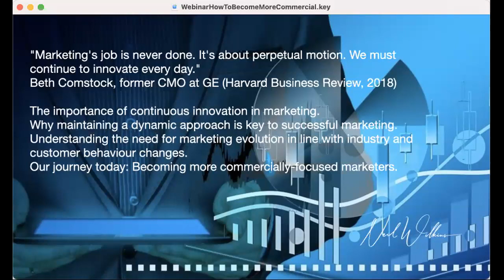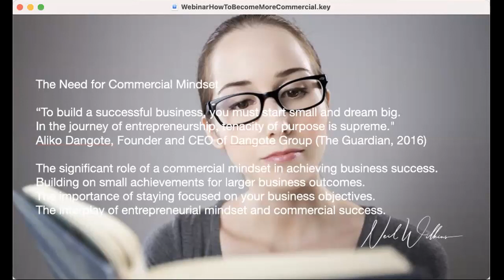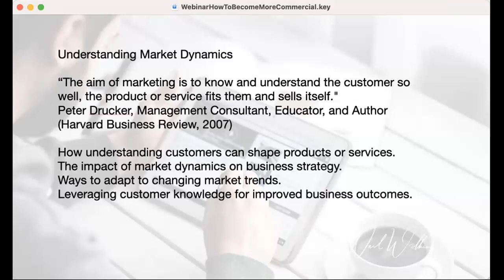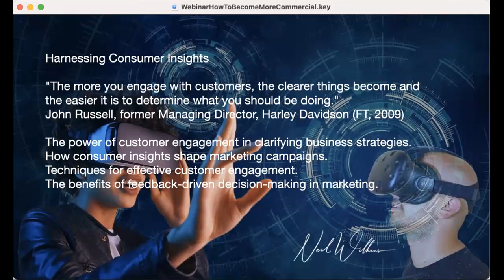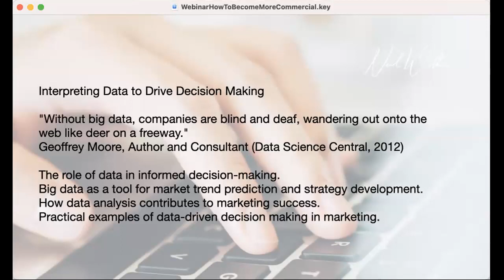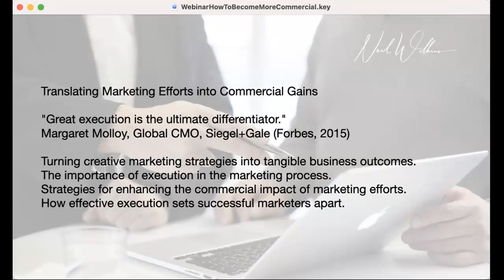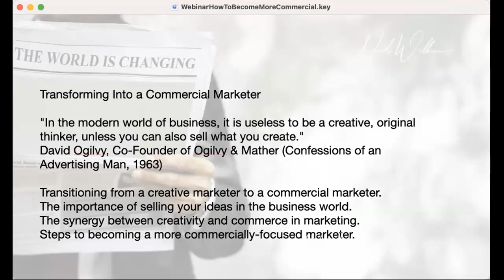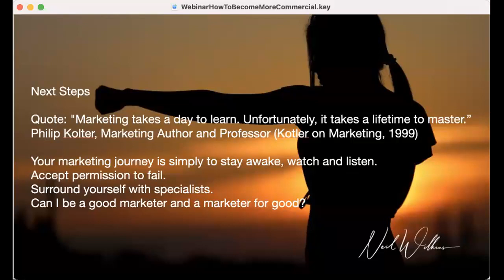How To Become More Commercial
"Marketing's job is never done. It's about perpetual motion. We must continue to innovate every day." - Beth Comstock, former CMO at GE (Harvard Business Review, 2018)

The importance of continuous innovation in marketing.
Why maintaining a dynamic approach is key to successful marketing.
Understanding the need for marketing evolution in line with industry and consumer behavior changes.
Our journey today: Becoming more commercially-focused marketers.

The Need for Commercial Mindset
"To build a successful business, you must start small and dream big. In the journey of entrepreneurship, tenacity of purpose is supreme." - Aliko Dangote, Founder and CEO of Dangote Group (The Guardian, 2016)

The significant role of a commercial mindset in achieving business success.
Building on small achievements for larger business outcomes.
The importance of staying focused on your business objectives.
The interplay of entrepreneurial mindset and commercial success.

Understanding Market Dynamics
"The aim of marketing is to know and understand the customer so well the product or service fits him and sells itself." - Peter Drucker, Management Consultant, Educator, and Author (Harvard Business Review, 2007)

How understanding customers can shape products or services.
The impact of market dynamics on business strategy.
Ways to adapt to changing market trends.
Leveraging customer knowledge for improved business outcomes.

Harnessing Consumer Insights
"The more you engage with customers, the clearer things become and the easier it is to determine what you should be doing." - John Russell, former Managing Director, Harley Davidson (Financial Times, 2009)

The power of customer engagement in clarifying business strategies.
How consumer insights shape marketing campaigns.
Techniques for effective customer engagement.
The benefits of feedback-driven decision-making in marketing.

Interpreting Data to Drive Decision Making
"Without big data, companies are blind and deaf, wandering out onto the web like deer on a freeway." - Geoffrey Moore, Author and Consultant (Data Science Central, 2012)

The role of data in informed decision-making.
Big data as a tool for market trend prediction and strategy development.
How data analysis contributes to marketing success.
Practical examples of data-driven decision making in marketing.

Translating Marketing Efforts into Commercial Gains
"Great execution is the ultimate differentiator." - Margaret Molloy, Global CMO, Siegel+Gale (Forbes, 2015)

Turning creative marketing strategies into tangible business outcomes.
The importance of execution in the marketing process.
Strategies for enhancing the commercial impact of marketing efforts.
How effective execution sets successful marketers apart.

The Power of Creativity and Commercial Acumen
"You can't just ask customers what they want and then try to give that to them. By the time you get it built, they'll want something new." - Steve Jobs, Co-Founder, Apple (Inc Magazine, 1989)

The role of creativity and foresight in meeting customer needs.
The intersection of creativity and commercial acumen in marketing.
Why constantly evolving innovation is key to success.
Balancing customer demands with business objectives.

Aligning Marketing Efforts with Business Objectives
"The best marketing doesn't feel like marketing." - Tom Fishburne, Marketoonist (Marketing Week, 2014)

The importance of aligning marketing strategies with business goals.
How to make marketing strategies seamless and customer-friendly.
The role of a customer-centric approach in successful marketing.
Techniques for aligning marketing strategies with overall business objectives.

Transforming Into a Commercial Marketer
"In the modern world of business, it is useless to be a creative, original thinker unless you can also sell what you create." - David Ogilvy, Co-Founder of Ogilvy & Mather (Confessions of an Advertising Man, 1963)

Transitioning from a creative marketer to a commercial marketer.
The importance of selling your ideas in the business world.
The synergy between creativity and commerce in marketing.
Steps to becoming a more commercially-focused marketer.

Conclusion
"Marketing takes a day to learn. Unfortunately, it takes a lifetime to master." - Phil Kolter, Marketing Author and Professor (Kotler on Marketing, 1999)

Your marketing journey is simply to stay awake, watch and listen.
Accept permission to fail.
Surround yourself with specialists.
Can I be a good marketer and a marketer for good?